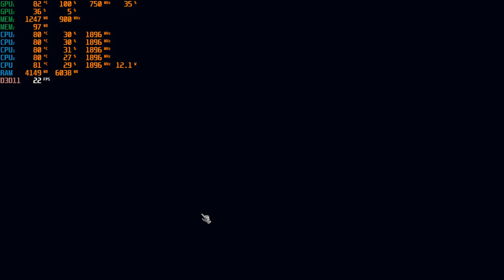Thronebreaker low end pc gameplay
Resolution: 1366x768
Resolution Scale: 100
Graphics Quality: High
Anti-Aliasing: Enabled

You can disable anti-aliasing and set graphics quality to low and you will have 30 FPS.

Lenovo G50
Processor: Intel(R) Core(TM) i3-4030U CPU @ 1.90GHz
Memory: 8192MB RAM
GPU: AMD Radeon HD 8500M